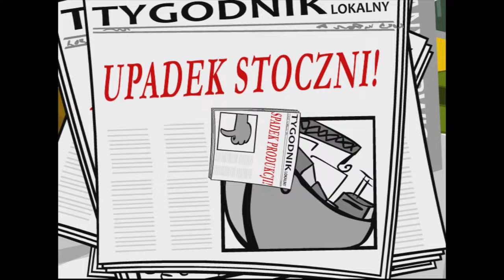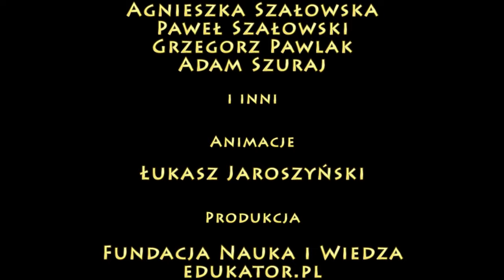PPE: WOLNY RYNEK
Co sprawia, że -- w normalnych warunkach -- ceny produktów utrzymują się na mniej więcej stabilnym poziomie? Kto decyduje o tym, że jakiś produkt jest zbyt drogi? Mówi się, że to wolny rynek o tym wszystkim decyduje. Film o ważności wolnego rynku.